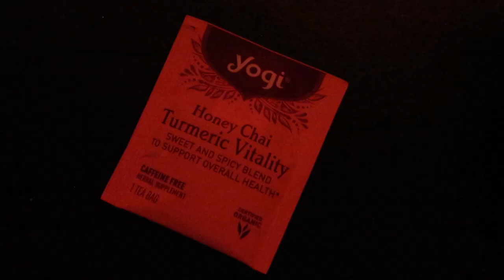my window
Micro-documentary project for my video class :)